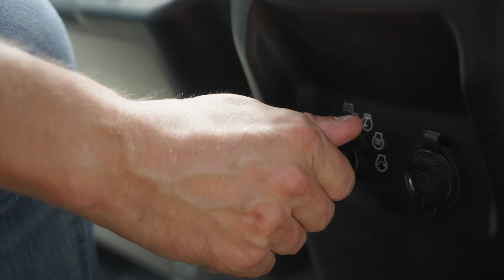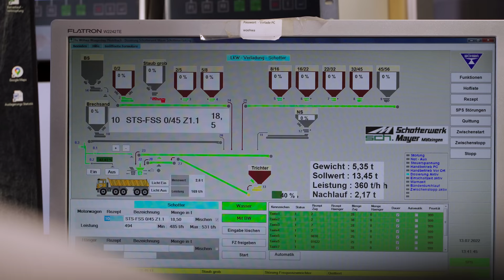Unterwegs im Steinbruch | Caterpillar Muldenkipper & Bagger | Kubota RTV X-1110 | Schotterwerk Mayer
In diesem Kurzfilm stellen wir euch die Schotterproduktion in einem großen Steinbruch in Süddeutschland vor. Mit einem Kubota RTV haben wir uns auf den Weg gemacht um den Gewinnungsprozess von der Sprengung bis zu den Brechanlagen zu dokumentieren. In der Logistik setzt man auf riesige Erdmulden und Kettenbagger von CAT. Vielen Dank an alle Beteiligten für die spannenden Einblicke!

Kamera & Drohne: Sandra Schmidt und Jörn Gläser
Schnitt: Sandra Schmidt
Sprecher, Text und Recherche: Tammo Gläser